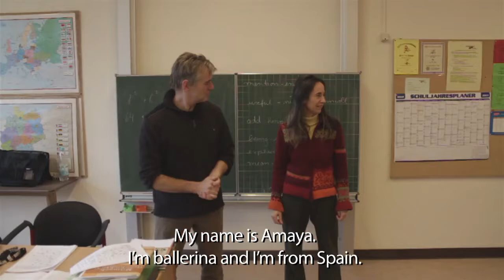Five Days to Dance | OFFICIAL TRAILER | A film by Rafael Molés & José Andreu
A microcosmos where a little big-bang takes place, an ode to youngsters. "If people can dance together, people can live together."

Monday morning, two choreographers show up in a High School in San Sebastian, Spain. They have five days to get a classroom full of teenagers on stage and perform a dance theatre. The dance forces the teenagers to break their social roles right on the moment of their lives when they are being strengthened.

Documentary, 2014
A film by Rafael Molés & José Andreu
A SUCIA Film Production
International Sales: First Hand Films